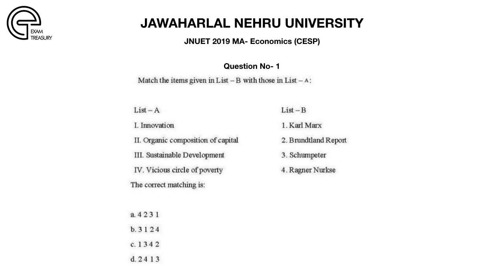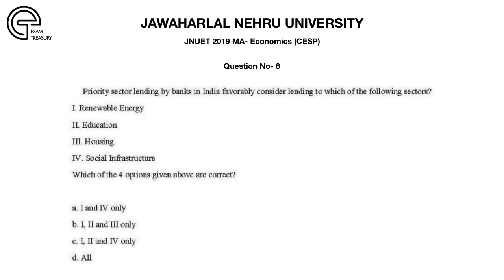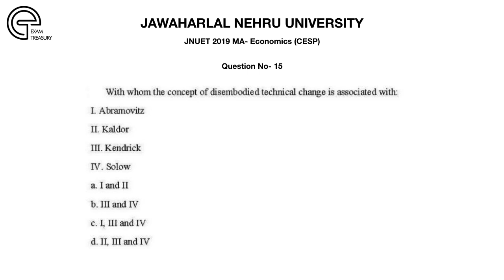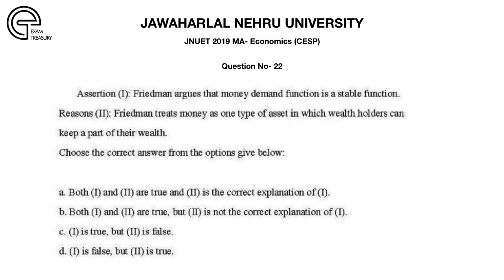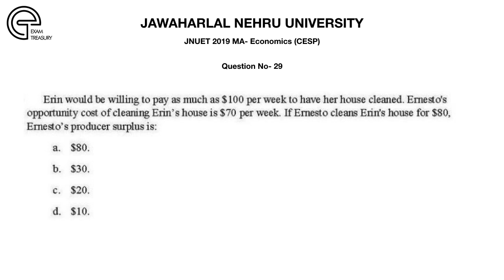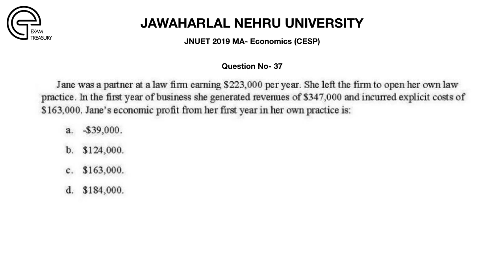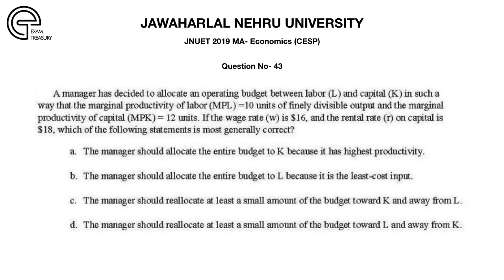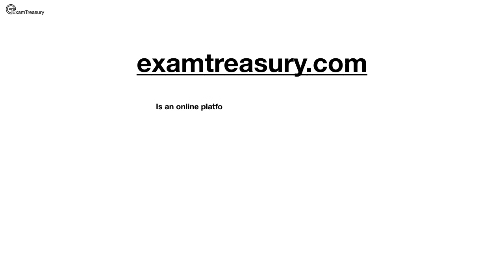JNU JNUET 2019 MA Economics Question Paper released by JNU | JNUET 2020 MA Economics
Jawaharlal Nehru University has released MA- Economics Question Paper of Jawaharlal Nehru University Entrance Test 2019.

The total number of questions is 50. No Negative Marking.

This is an initiative by JNU PhD (Economics) Students to help others prepare for JNU Entrance Exam.

This video is important for all students appearing in JNU Entrance Test 2020 to be conducted in May 2020